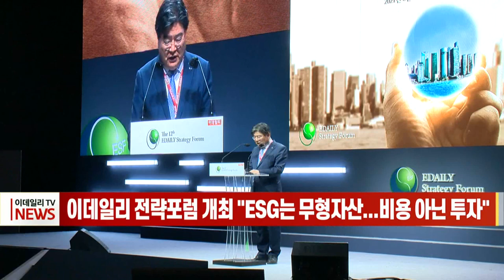[이데일리N] 이데일리 전략포럼 개최 "ESG는 무형자산... 비용 아닌 투자” (20210624)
환경·사회·지배구조(ESG) 경영을 하지 않으면 기업이 살아남기 어려운 시대가 될 전망입니다.
김용진 국민연금공단 이사장은 어제 서울 중구 신라호텔에서 ‘자본주의 대전환: ESG노믹스’를 주제로 열린 ‘제12회 이데일리 전략포럼’에서 “ESG는 비용이 아니라 100년을 내다보는 기업의 가치 향상과 무형자본 강화를 위한 투자”라고 밝혔습니다.
또한 “국민연금 ESG 투자의 방향과 대상, 원칙과 전략, 기준과 절차를 명확하게 알려 기업들이 선제적으로 준비하고 스스로 움직일 수 있게 하겠다”고 강조했습니다.
ESG가 기관투자자들이 기업에 투자하는 과정에서 핵심 평가지표로 자리매김하는 가운데 국민연금공단이 ‘한국형 ESG노믹스’의 이정표를 제시할 방침입니다.
ESG 경영이 일시적 유행에 그치지 않을 것으로 전망되면서 기업들도 단기적 비용 부담 등을 넘어 새로운 사업 기회를 모색할 수 있을 것으로 보고 있습니다.